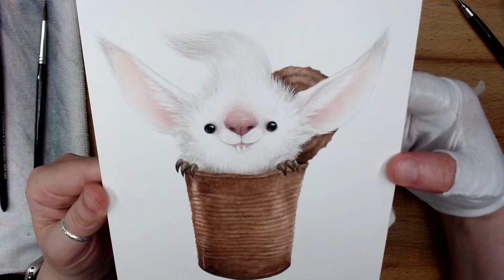Emily Hare Live Stream for Mini Book Of Monsters!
Creating a creature in a box for my new monster book that's live on Kickstarter now!